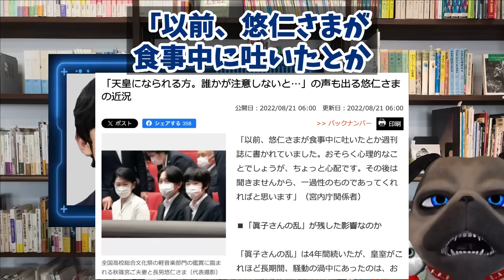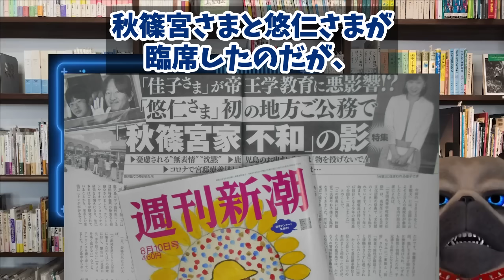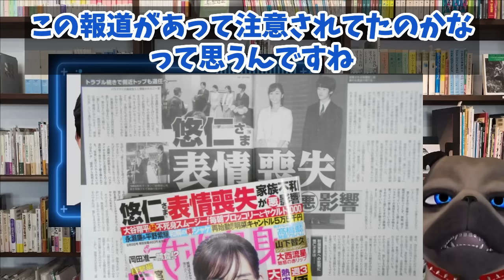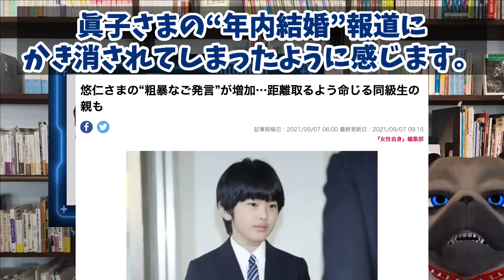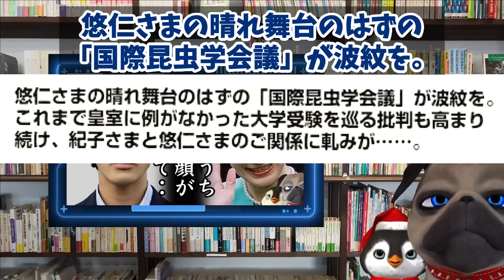【悲報】A宮H様みるみるうちに笑顔が消えられて【切り抜き】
悠仁くんが嘔吐をしたのはこの時期でした
ある日の夕食でのこと。

190円/月 でチャンネルを応援していただくオプションです。

まともにお育ちなんだろうか。姉たちのようでは困るんですよね。